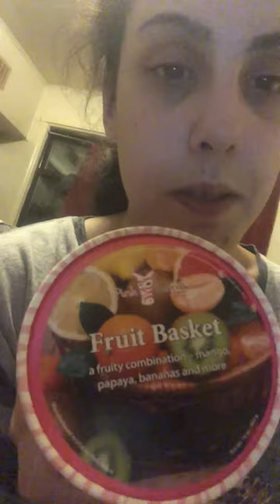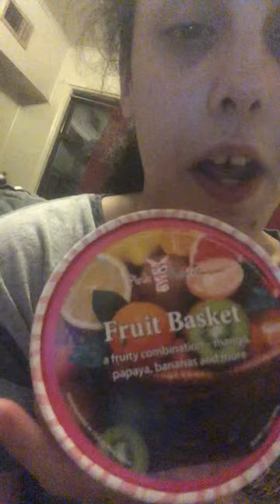Fruit Basket Sprinkles — Pink Zebra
Pink Zebra Independent Consultant